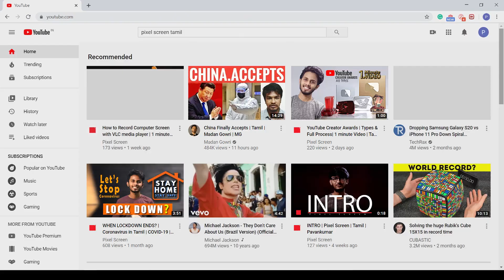How To Create A YouTube Channel | 1 minute Video | Tamil | Pixel Screen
Hi Everyone, In One Minute, you will know how to create a YouTube channel in 2020! (Beginner’s Guide) - Tamil.

How To Create A YouTube Channel | 1-minute Video | YouTube  Beginner’s Guide Tamil | YouTube  Tips | Pixel Screen

About: Pixel Screen is a YouTube Channel, filled with Entertainment  & Learning.